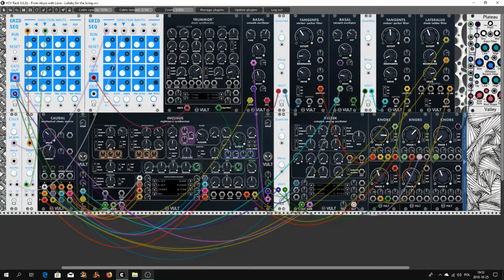From Abyss with Love - Lullaby for the Living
Welcome to horror, dear Rackers. This is my entrance to the new "El dia de los muertos" contest by Vult. What are you talking about here? Listen to the song of the dead.